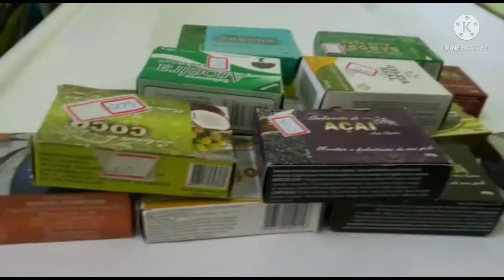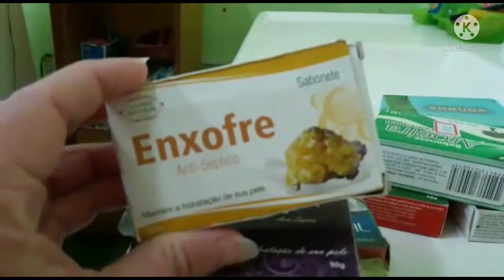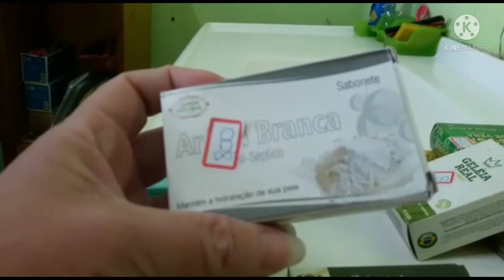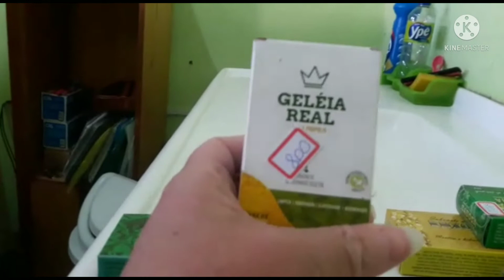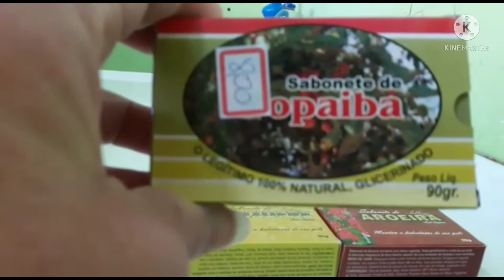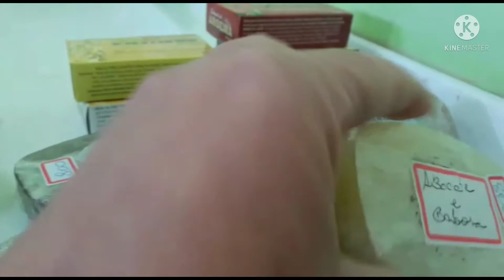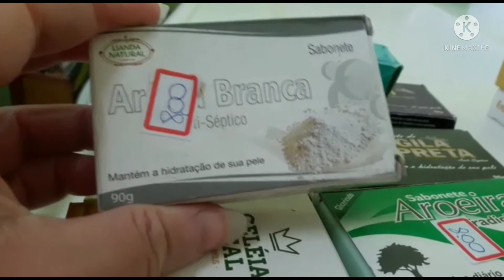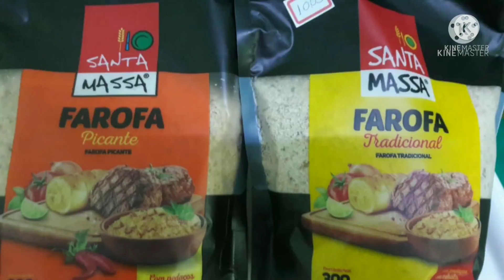24 SERIE CASA DO NORTE OS SABONETES DA CASA DO NORTE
olá pessoal hoje minha irmã Andrea traz mais uma série da casa do norte dessa vez ela mostra os sabonetes que tem lá
playlist da casa do norte com TD série

Vida no interior

Canal do meu neto
Dão uma força
Obrigado

Quer dar um agrado pro  canal
Rita de tudo um pouco

Rita de cassia Ferreira Alves
Banco do Brasil
Agência 6876-4
Conta 190019-6

Meu instagram

Meu facebook e Rita de cassia

Beijos e beijocas fuiiiiii😘